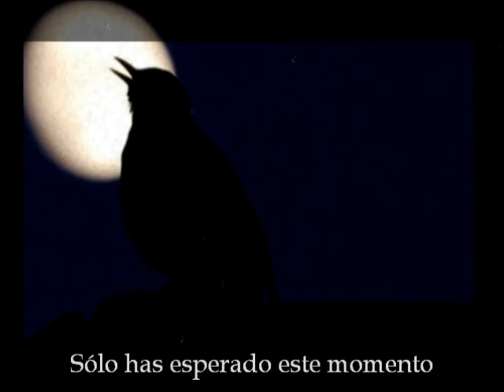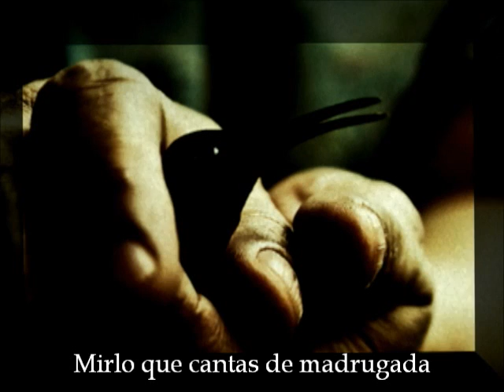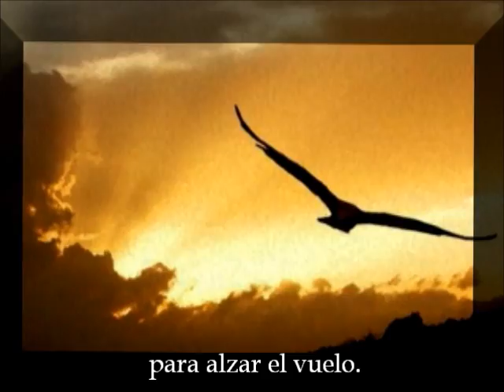Blackbird - Sarah McLachan (subtitulada al español)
Buen cover a esta hermosa canción de The Beatles.